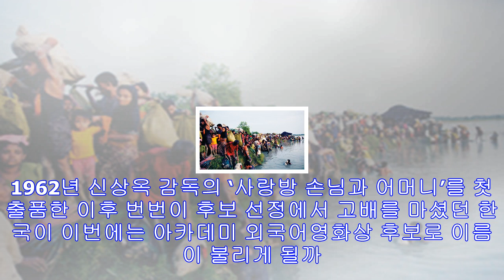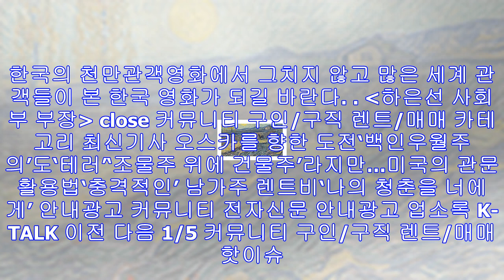오스카를 향한 도전 - 미주 한국일보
제90회 아카데미 외국어영화상 한국영화 출품작은 장훈 감독의 ‘택시운전사’이다. 장훈 감독은 ‘고지전’에 이어 두번째로 오스카 캠페인을 위해 할리웃에서 특별상영회 및 리셉션 등 프...